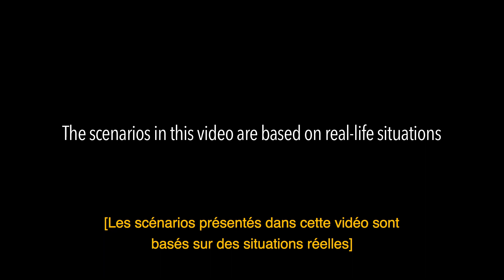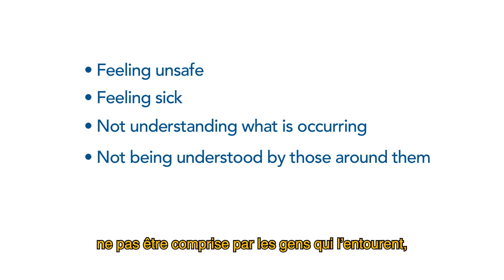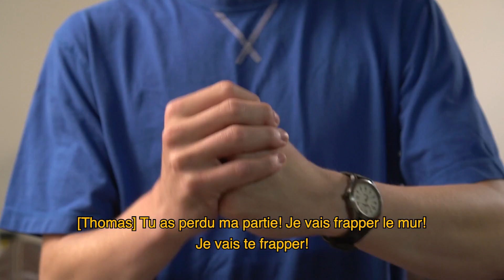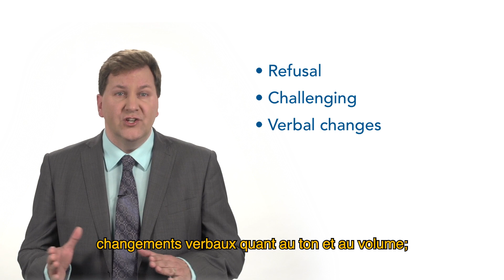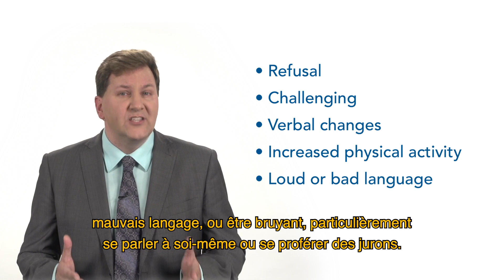Developmental Disabilities in the Justice System - De-escalation (French)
The Community Networks of Specialized Care are pleased to have been selected to lead a provincial initiative to raise awareness of developmental disabilities in the criminal justice system.

The initiative is in response to a knowledge gap identified by the Inter-Ministerial Mental Health and Justice Committee which is comprised of representatives from the ministries of Community Safety and Correctional Services, Ministry of Health and Long Term Care, Attorney General, Community and Social Services and Children and Youth Services. The project addressed this gap by developing a profile of individuals with developmental disabilities who come into conflict with the law which then informed the development of French and English training videos, webinars and an online tool-kit and resources specifically for professionals working in the justice system (police, corrections, probation and parole officers, crown attorneys, youth justice staff, mental health court workers). The educational materials and tools are based on best practices and were developed in consultation with experts in the field, as well as the Human Services and Justice Coordinating Committee.

The tool-kit and videos were officially launched in November 2017.  In February 2018, the HSJCC hosted a webinar on the Developmental Disabilities in the Justice System project.